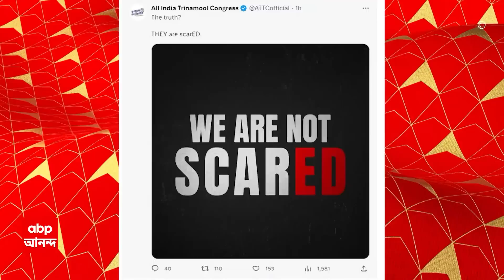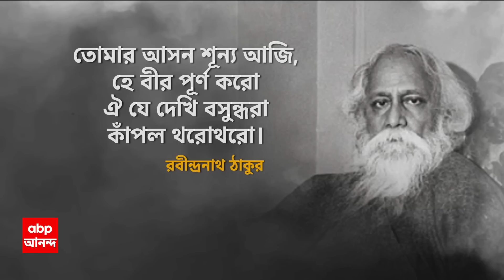Ghantakhanek Sange Suman : (১৩.৯.২৩) পর্ব ১ : অভিষেককে জিজ্ঞাসাবাদ নিয়ে 'INDIA' জোটেই দুই সুর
Ghantakhanek Sange Suman: শিক্ষা-দুর্নীতিতে ED-র ম্যারাথন জিজ্ঞাসাবাদের মুখে অভিষেক। অভিষেককে জিজ্ঞাসাবাদ নিয়ে 'INDIA' জোটেই দুই সুর। 'প্রতিবাদে জোটের টেবিলে অভিষেকের চেয়ার খালি রাখা হল', বলছেন সঞ্জয় রাউত। সম্পূর্ণ উল্টোসুরে অধীর বললেন, "সব চোর ধরা পড়ুক"। ১২ দিন বাদেও জোটের সমন্বয় কমিটিতে লোক দিল না CPM। জাতীয় মঞ্চে তৃণমূলকে এড়িয়ে চলার কৌশল? 'আপনিই বিরোধীদের মুখ?' শ্রীলঙ্কার প্রেসিডেন্টের প্রশ্নে মমতা বললেন, 'মানুষ ঠিক করবে'।